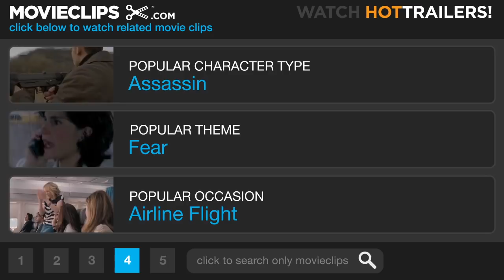Death Race (1/12) Movie CLIP - Jensen is Framed (2008) HD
CLIP DESCRIPTION:
A man enters Jenson's (Jason Statham) home and attacks and kills his wife, Suzy (Janaya Stephens). Then he attacks Jenson, framing him for the murder.

FILM DESCRIPTION:
The Transporter star Jason Statham takes the wheel in director Paul W.S. Anderson's remake of the Roger Corman classic about a hyper-violent cross-country race that breaks all of the traditional rules of the road. The time is the not-so-distant future, and as America's prisons begin overflowing with violent criminals, the powers that be devise a grisly game that will free up space in the cells and entertain the masses at the same time. Jensen Ames (Statham) is a three-time speedway champion with a dark past. A survival expert and ex-con whose sordid history comes back to haunt him when he is framed for a murder he didn't commit, Ames is forced to choose between donning the metallic mask of a mythical racer known as Frankenstein or languishing away on Terminal Island -- America's most notorious penitentiary. Over the course of the next three days, this unlikely champion will get behind the wheel of a nightmare machine outfitted with machine guns, grenade launchers, and flamethrowers in a desperate attempt to outrun some of the most violent criminals ever imprisoned. Should Ames be the first to cross the checkered flag, he will win his freedom; should he come in second, however, death would be preferable to a grim future in a cramped concrete cell. Co-stars include Joan Allen, Ian McShane, Natalie Martinez, and Tyrese Gibson, who takes over the role of Machine Gun Joe, made famous by Sylvester Stallone in the original.

CREDITS:
TM & © Universal (2008)
Cast: Jason Statham, Janaya Stephens
Producers: Paul W.S. Anderson, Jeremy Bolt, Roger Corman, Don Granger, Ryan Kavanaugh, Dennis E. Jones, Paula Wagner
Screenwriters: Paul W.S. Anderson, Charles B. Griffith, Ib Melchior, Robert Thom